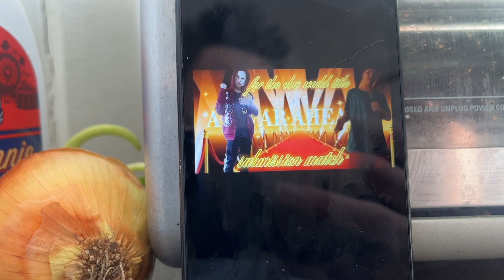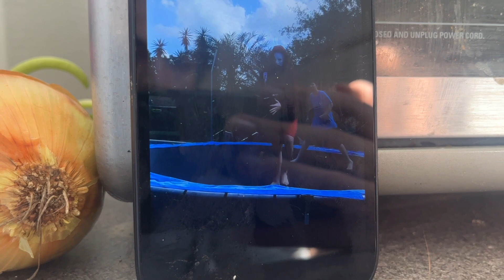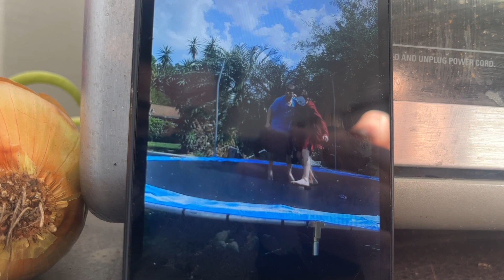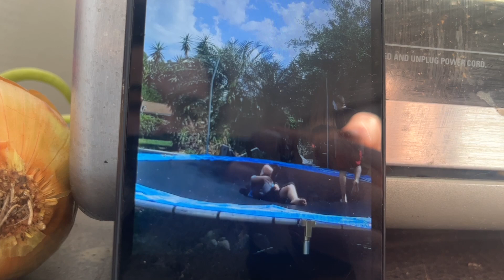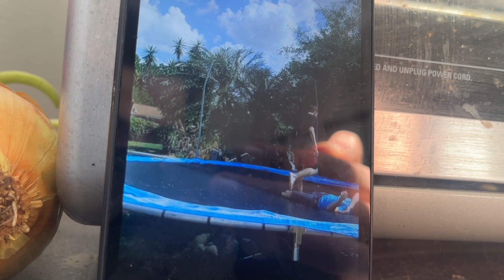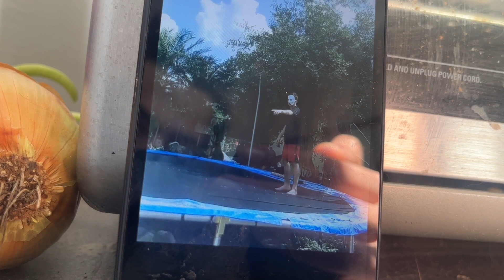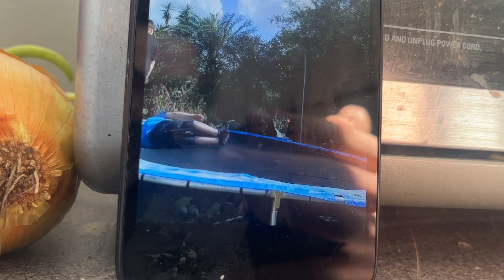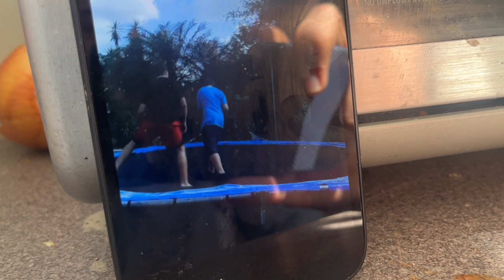Zach reacts to Damien Skull vs CO-Op Submission Match!!!